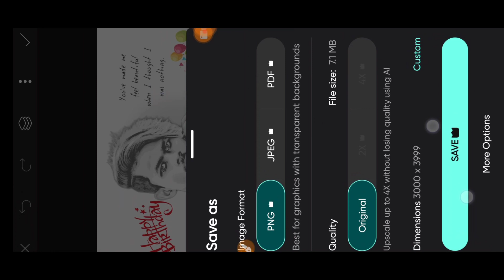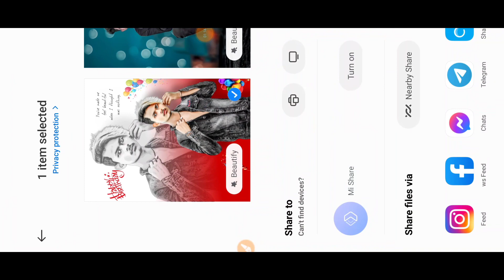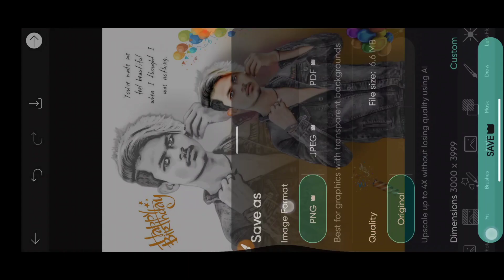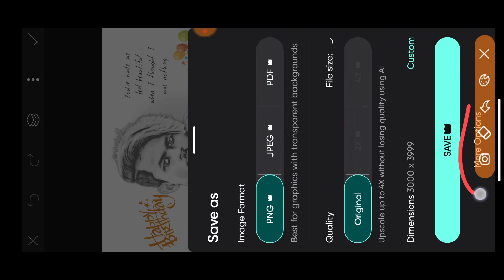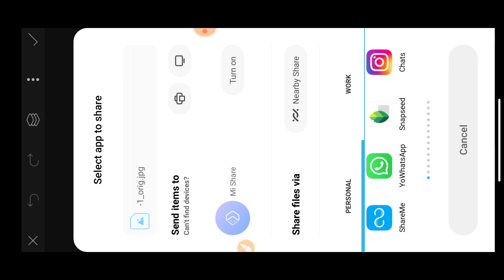PicsArt Photo Saving Problem Solve || PicsArt Photo Editing || Alone Design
🌀 PicsaArt Black Screen Video Link 🌀

🌀GoDaddy Studio Graphic Design App🌀

2) Background erase Video link ▶https://